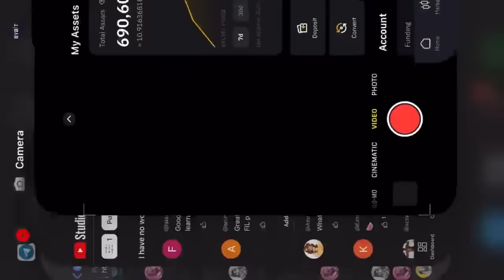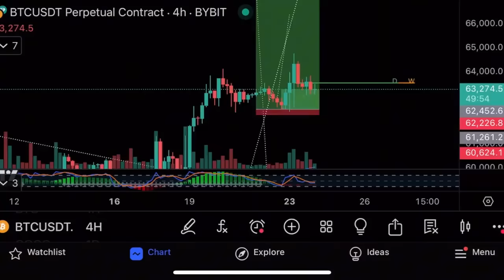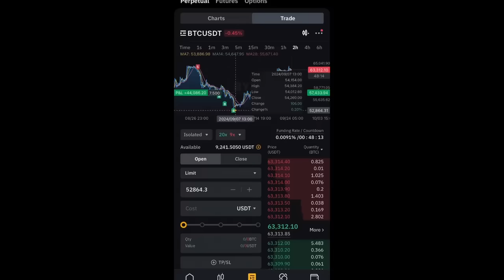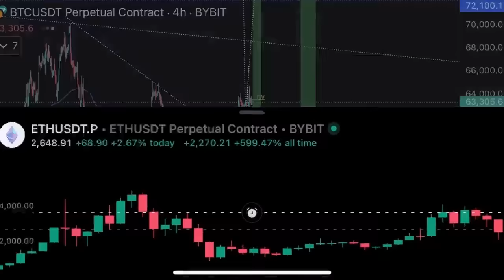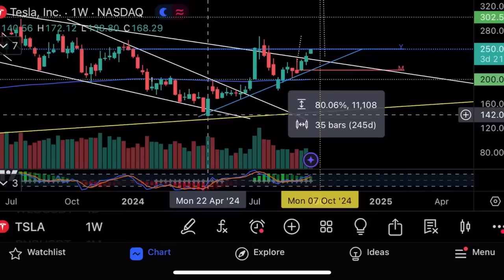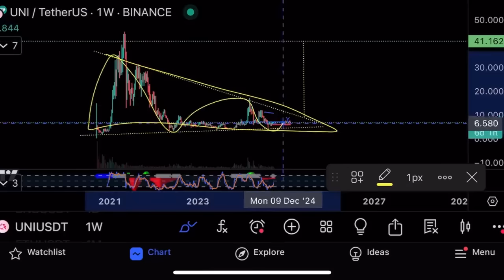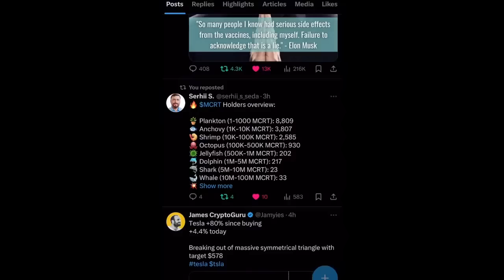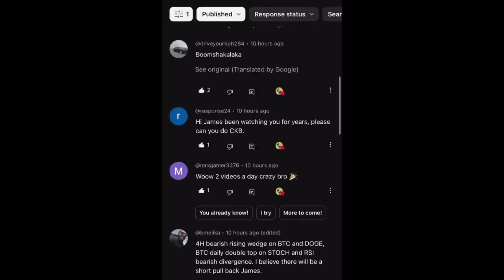Буллран уже начался!🔥Технический анализ биткоина